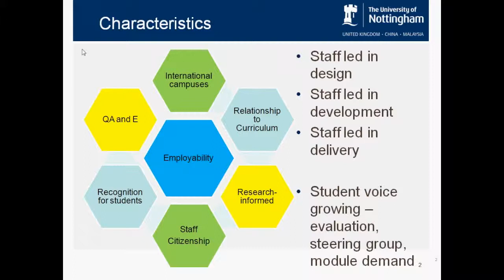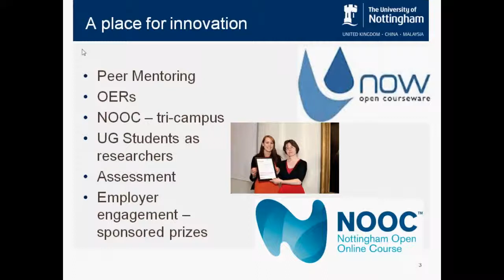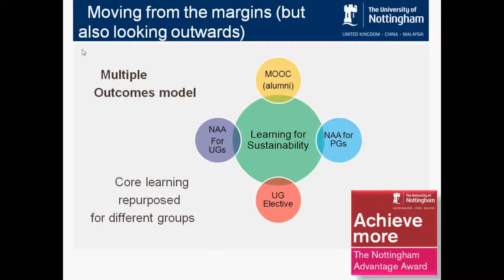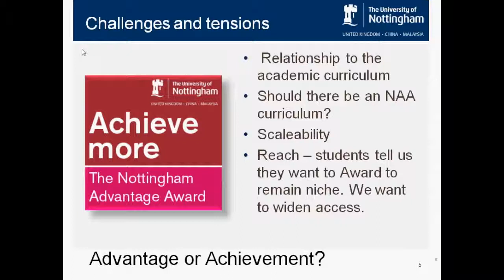The Nottingham Advantage Award Dr Sarah Speight, University of Nottingham